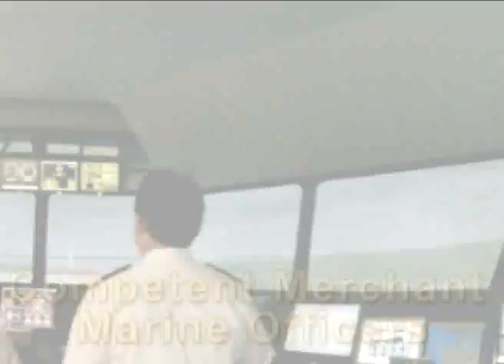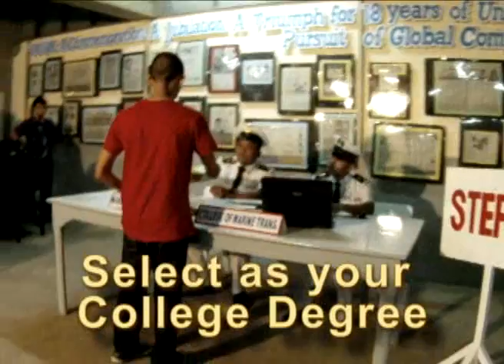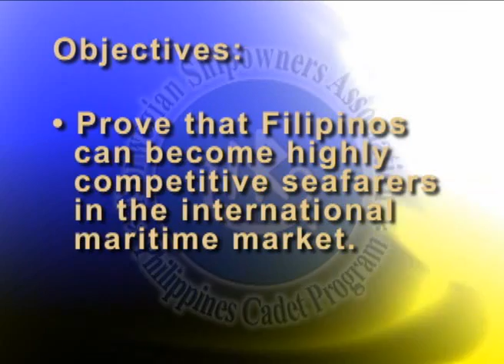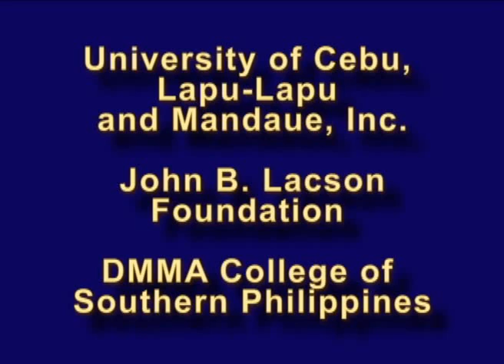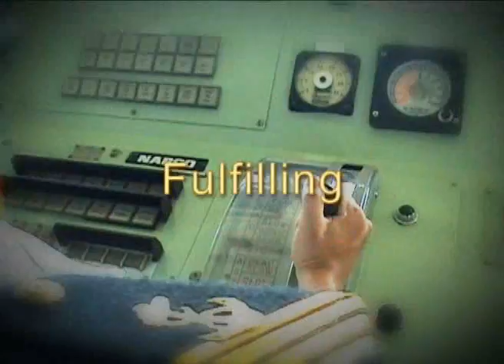NSA Philippine Cadet Program AVP Alpha Build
NSA Philippine Cadet Program AVP Alpha Build by Mediastreak - Shot on Location at the NTC-M Manila Office, Cebu City, Iloilo City, Bacolod City, & Davao City by Dennis Lucero & Robin Mendoza. Post production by Dennis Lucero at Mediastreak